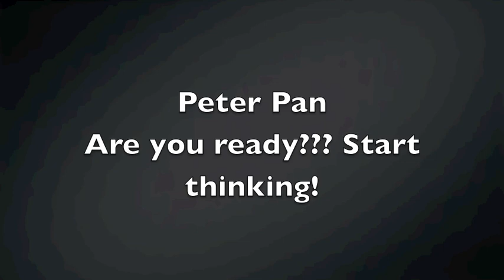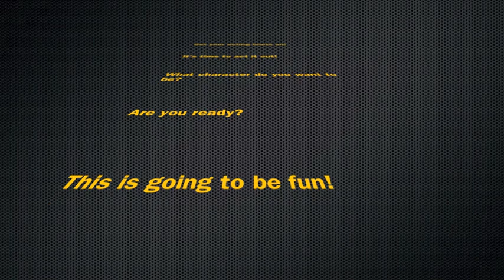Peter Pan- Play About a Story Comprehension Stratagy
I did this for my class, using images and music from Google images and iMovie sounds.
   This is a useful technology piece as a supplement to a unit lesson on the fantasy genre or genre lesson.

We start by activating prior knowledge and relating it to something that most would be familiar with.

Then, we start giving examples of what the genre is suppose to be like, feel like, etc, giving children a chance to grasp the ideas.
We then kind of, model, the kinds of questions that we would be thinking about as we read a story, or listen to one. This way, the kids can generate their own questions. This is much like a "thinking aloud" activity.
I would have the students write down their ideas, possibly on a pre-printed "ideas and questions worksheet" (even though I am not too fond of worksheets, but this is different) and encourage them to keep thinking of questions, non-stop. Not only does this get them ready to act, but behind the scenes, they are WRITING, THINKING, COMPREHENDING.
Then, we watch as a familiar story unfolds, in this case it is peter pan.
The fact that the movie has captions AND voice, is again, behind the scenes working with "audio-visual". They are reading the subtitles, and hearing the words at the same time. This is great to learn new words, and helps with fluency!
Lastly, the student will have an opportunity to act out the story they just watched (Visual Representation). This will give them the skills to be able to comprehend better. In the future, they will be able to think about these questions and what it is like to act it out on their own. Thus increasing their comprehension of ANY given story.
I hope you enjoy it and may use it in your classrooms!
Have fun!